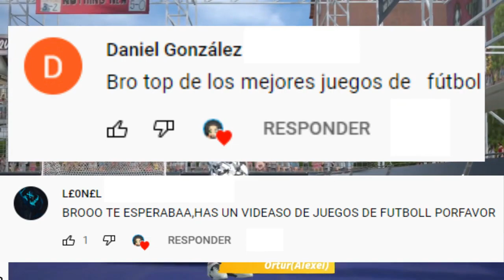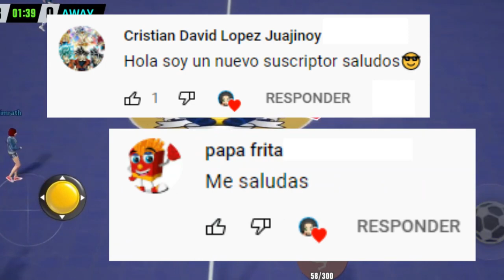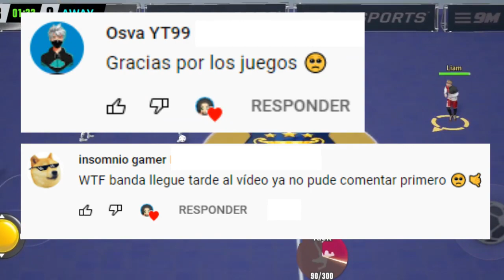TOP MEJORES JUEGOS DE FÚTBOL PARA ANDROID ¡LO MEJOR DE TODA LA PLAYSTORE!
Hola a todos, bienvenidos a este nuevo vídeo, en donde te comparto un TOP DE LOS MEJORES JUEGOS DE FÚTBOL PARA ANDROID.